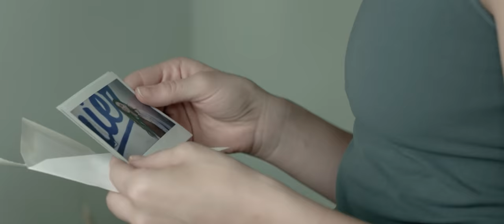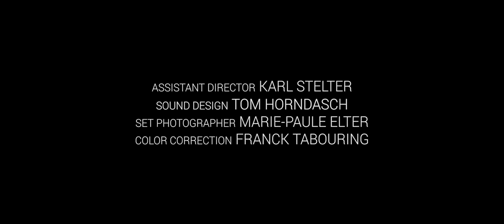Fast Hearts - Lesbian Short Film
"Fast Hearts" is a short film drama that chronicles the impromptu romance between two women over the course of one weekend.

Credits
Starring Lelia Symington and Danene Montella
Written and directed by Franck Tabouring
Cinematography by Franck Tabouring and Karl Stelter
Sound by Tom Horndasch
Editing and color correction by Franck Tabouring
Assistant Director: Karl Stelter
Set Photographer: Marie-Paule Elter

Produced by Open Valve Studios: openvalvestudios.com

Music licensed through The Music Bed. Shot on location in Joshua Tree, CA. Shot on Red Dragon.